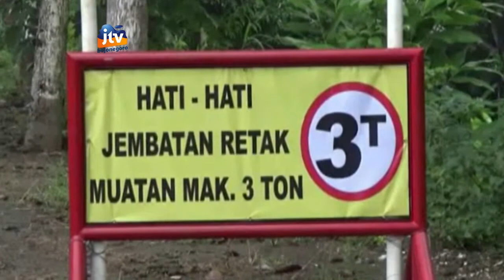Jembatan Penghubung Magetan Ponorogo Retak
MAGETAN - Jembatan di kecamatan parang kabupaten magetan retak. Selain karena usia jembatan yang sudah tua, seringnya lewatnya truk bermuatan melebihi tonase, juga menjadi penyebab retaknya jembatan yang menghubungkan magetan dengan ponorogo tersebut.